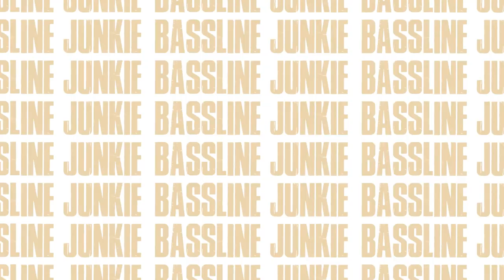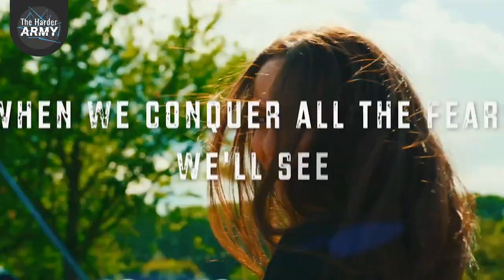The Harder Army The Qontinent 2022 Warm Up Mix (Unofficial)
You like the mix? And become one with the harder community.

Tracklist:
00:00 - Intro
00:15 - Sound Rush - Breaking Boundaries (The Qontinent Anthem 2022)
05:07 - Vertile - Stronger (Required Edit)
06:07 - Sound Rush & Hard Driver ft. Maikki - See You
09:02 - RVAGE ft. Nolz - Crowd Rocker
10:16 - Coone - Young, Gifted & Proud (The Qontinent Anthem 2017)
13:09 - Cryex - Can't Decide
15:59 - D-Sturb - On Your Mark
17:20 - Sub Zero Project - Nightwatch Underground
20:50 - Devin Wild - Island of Intensity (The Qontinent 2019 Anthem)
24:05 - Ncrypta - For The Hype
26:08 - Atmozfears & Adrenalize - Fire
30:09 - Unresolved - Gangsta
31:45 - Mark With a K - Darkside (2018 Refix)
33:15 - Rooler - MOVE 2 DA BEAT
34:33 - Walt - Let The Music Play (D-Block & S-te-Fan Remix)
35:38 - Unresolved - PUNISH
37:12 - Rebelion & Hard Driver - Earthquake
40:39 - Zatox feat. Max P - Our Last Resort (The Qontinent 2015 Anthem)
44:14 - Rejecta & Act of Rage - Homicide
45:59 - N-Vitral - King Of The Underground
48:02 - Re-Style - Brainstorm
48:55 - The Viper & Korsakoff - Temptation